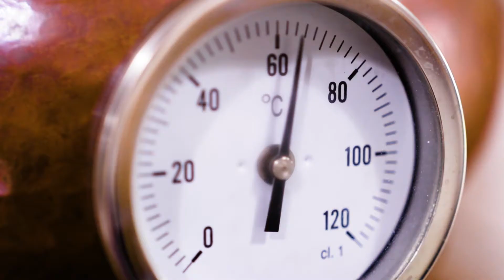Kinrara Distillery - The Origins